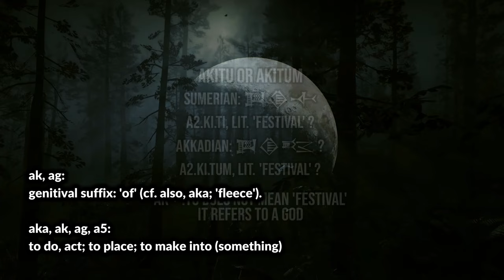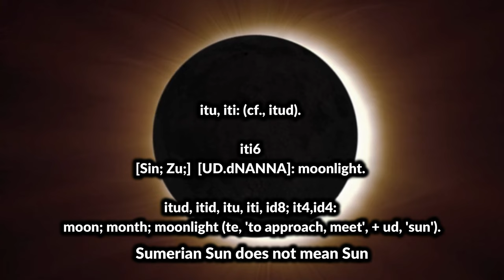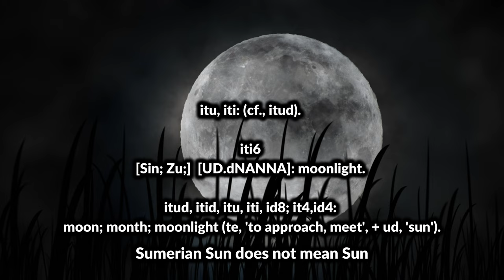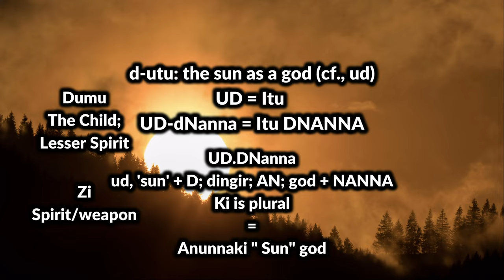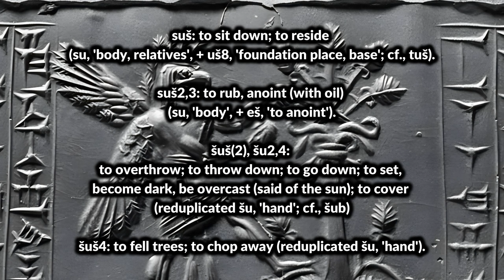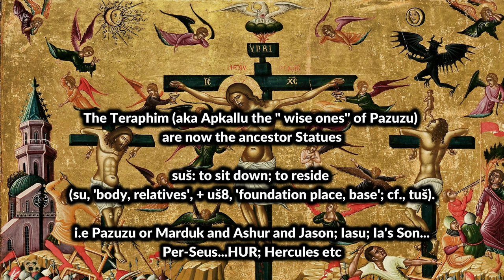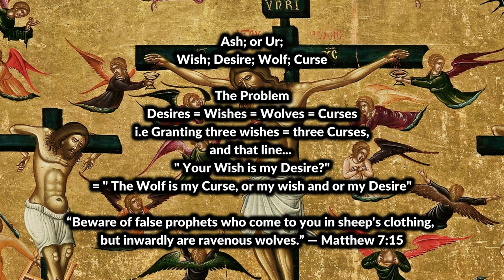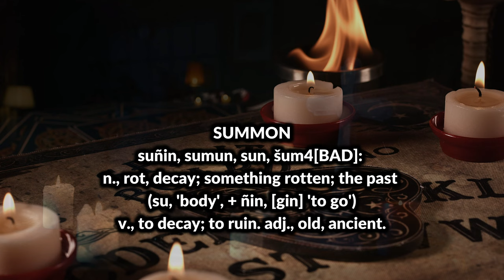Akitu | The Cloak of the Anunnaki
The Sumerian Akitu, the Fleece of the Anunnaki. The Sumerian Akkadian meaning of Akitu; Ak + itu. Akitu is the name of the Babylonian Festival, Akitu is thought to mean Festival, but the Sumerian Akkadian meaning says otherwise. Enjoy! @AncientMysteryChannel

The Akitu Festival is dedicated to the worship of the Anunnaki gods Marduk, Nabu, and Sin.